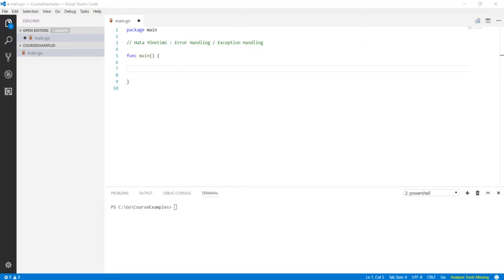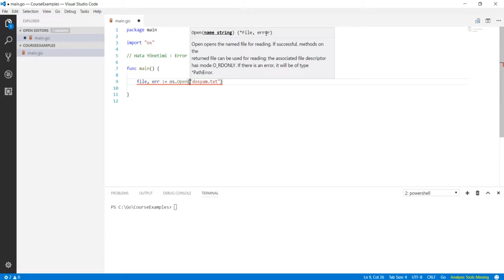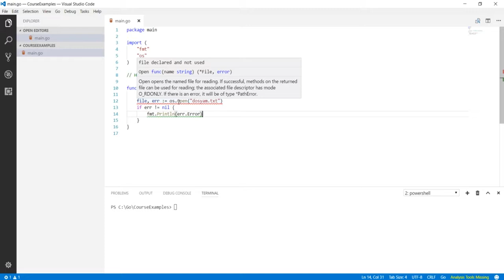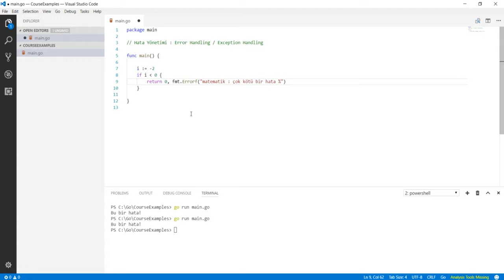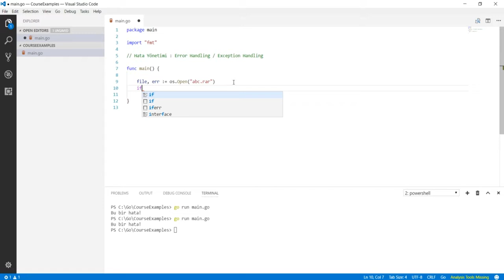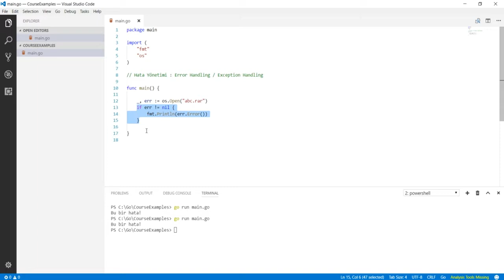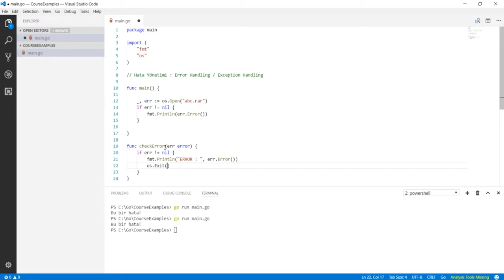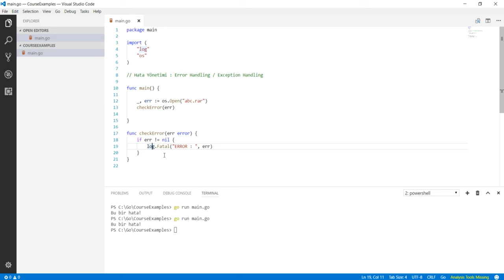Go Programlama : Hata Yönetimine Genel Bakış